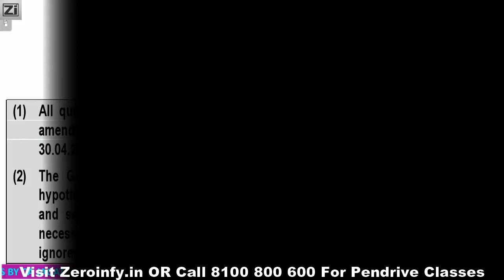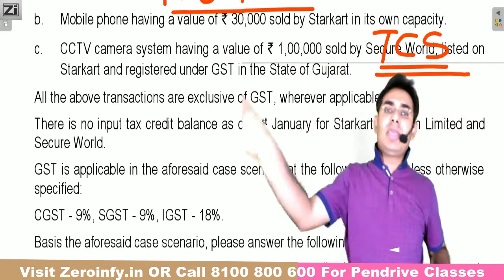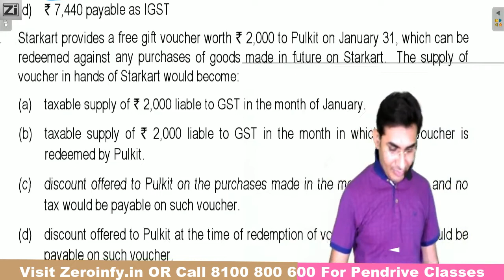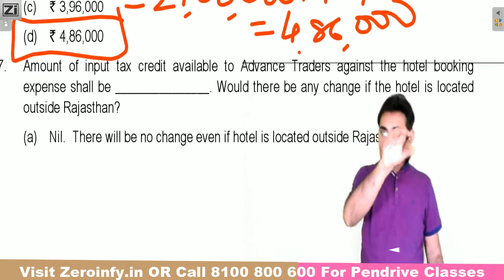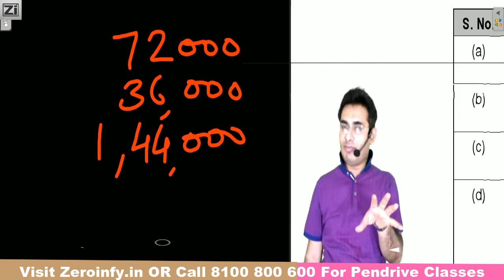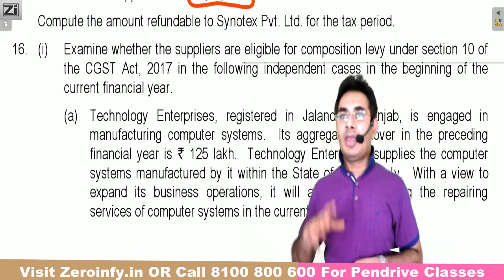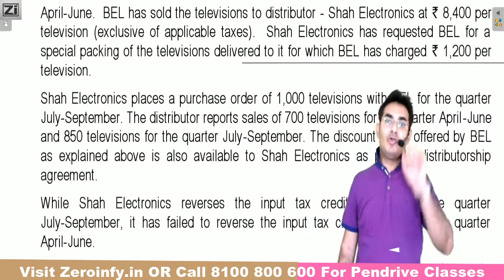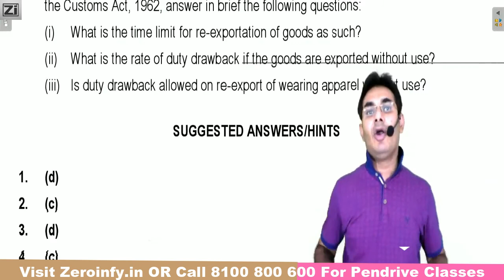IDT RTP NOV 20 / Complete Solution / CA Jagat Khicha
Visit our portal, Zeroinfy.in to buy complete video lectures of CA Jagat Khicha Sir. Best Price Guaranteed.

Or students can just search CA Jagat Khicha on our website.